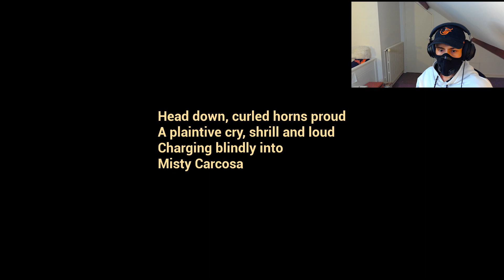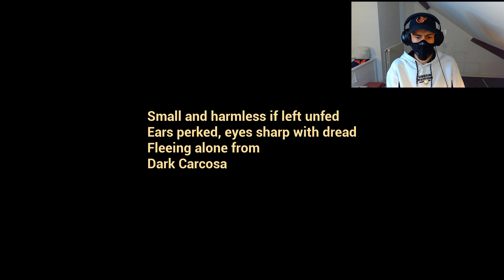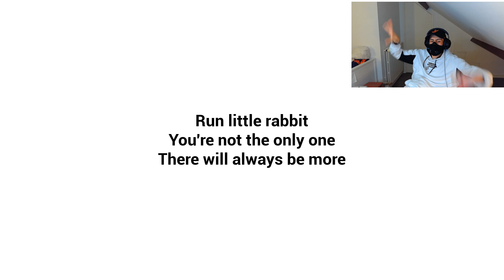Mais il est a qui ce Bébé ?!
Hello tout le monde bienvenue dans une nouvelle vidéo dans la quelle je joue au jeux The baby in yellow